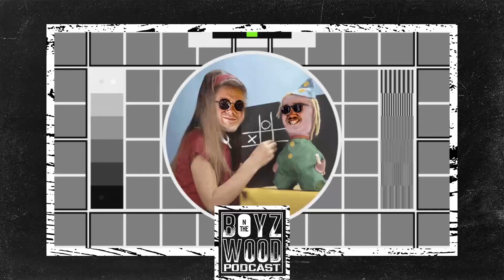Crossover Episode W/ The Newplex // BNTW Podcast Sessions // #3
Session #3 // Crossover Episode

The Boyz and The Oracle are back with Session #3
W/ Special Guests, The Newplex.

JADS & JOPO of The Newplex Podcast join The Boyz to discuss their podcast, nerdy things and the usual random shite!

Let us know what you thought of this session in the comments below!

Boyz Socials:
Instagram: @bntwpodcast // @tlb_flynnburden // @bigdaddybuzzsaw // @oraclesays

Newplex Socials:
Twitter: @thenewplex // @JadsNewplex // @JOPO619
Instagram: @thenewplex // @iamjads // @jopo_nutrition
Facebook: @thenewplex // @JOPONUTR

(They are literally everywhere!!! We're slacking!)

One love,
The Boyz